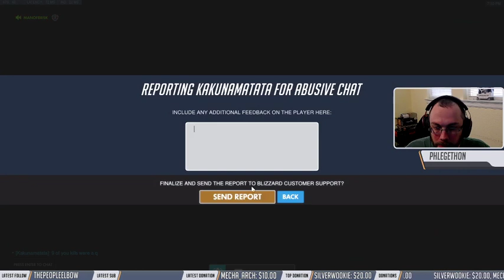Quarantine: Day 60 (5/15) Beware the Ides of May!